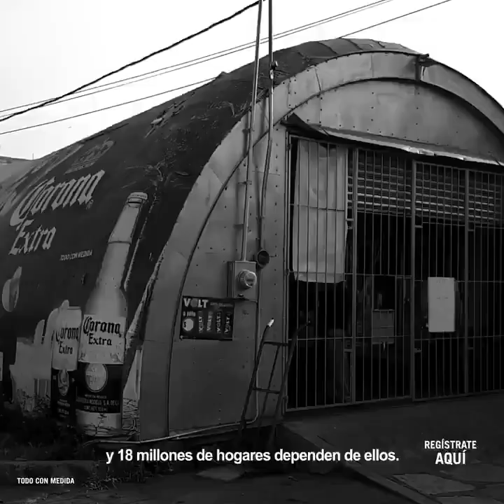Modelo Tiendita Cerca Spanish Language Commercial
Modelo Tiendita Spanish language commercial voiced by Donna Baldwin Agency voice talent Gaby Sanchez